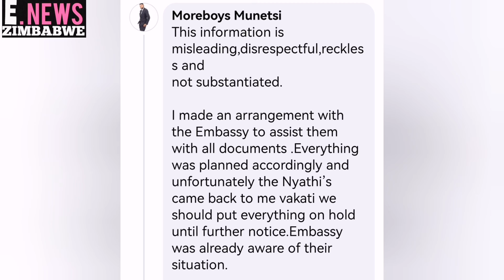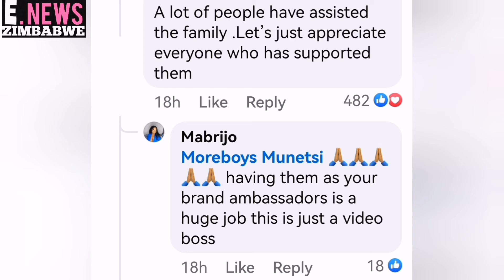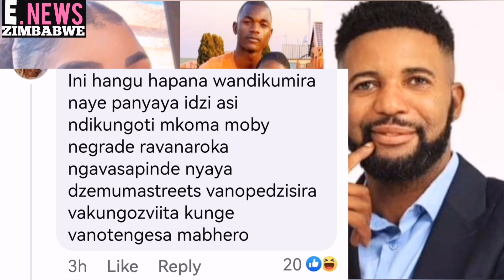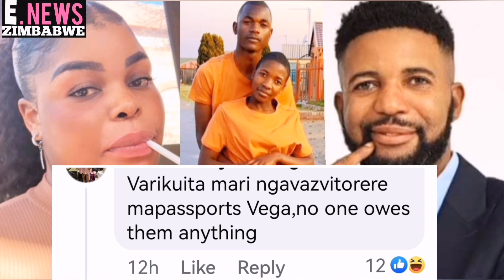It's Mabrijo vs Moreboys because of Nyathi family's Passports👀